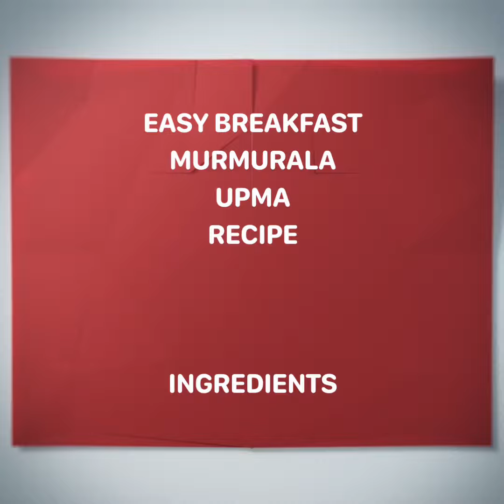Murmurala Upma Recipe / మరమరాల ఉప్మా ఎలా చేయాలో చూడండి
Ingredients

Murmuralu2cups
Salt
Pappula powder 3tsp
Oil
Kaju, groundnuts
Onion 1
Avalu, jeelakarra
Coriander
Curry leafs
Water
Lemon 1